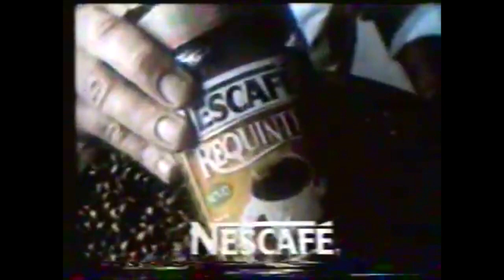1987 - Chamada Grande Prêmio de Formula 01 do Japão (31/10/1987)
1987 - Chamada Grande Prêmio de Formula 01 do Japão (31/10/1987)